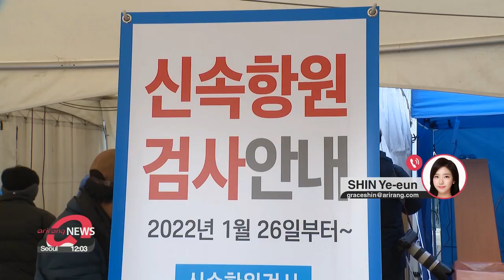S. Korean authorities believe wave of Omicron may last longer due to spread of 'stealth Omicron'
확진 35만명대 급증..."유행 길어질 수도"

We start with the COVID-19 situation here in Korea.
The number of cases on Tuesday have climbed back up to the 350-thousands... but it isn't an exponential jump from the day before like we've been seeing for the past few weeks.
For more, Shin Ye-eun is on the line with us.
Ye-eun, how many new infections have we added today?

Mok-yeon... South Korea on Tuesday reported 353-thousand 9-hundred 80 new COVID-19 infections.
This was an increase of more than 140-thousand from the day before.
Based on Tuesday's figures... authorities believe South Korea will pass the 10-million mark in total COVID-19 infections by tomorrow.
On top of that, 3-hundred 84 more people died... which surpassed yesterday's tally to become the second-highest recorded since the start of the pandemic.
And authorities have recognized that the growing number of deaths is weighing down on crematoriums nationwide.
That's why in the morning briefing on Tuesday...the head of the Central Disaster Management Headquarters Son Young-rae proposed to increase the number of cremations that each crematorium can do per day.
They usually do between 3 and 5 cremations a day, but since March 16th, crematoriums in larger cities have been allowed to cremate 7 bodies a day.
From now though... health authorities are proposing that this measure will be applied to ALL crematoriums NATIONWIDE.
Hopefully... this will ease the work burden for crematoriums...and reduce the waiting time that mourners go through before officially saying goodbye to their loved ones.

Moving on to when we will be seeing an end to this Omicron surge. There's been differing opinions on when this will be. Any updates on that front from today's briefing.

Mokyeon...
Authorities said they would have to examine the number of cases THIS week...to determine whether we are ACTUALLY passing through the peak of Omicron.
Though we've been seeing a relative drop in the number of new infections on Monday and Tuesday... health authorities have said this is due to fewer tests done over the weekend.
They added... that on Wednesday we will probably see cases go up again.
That's why they said this week will be an important indicator to determine whether we're actually passing through the peak of Omicron or not.
On top of that... authorities also raised concerns that the current Omicron wave may last longer... with more people being infected with "stealth Omicron."
"Stealth Omicron" is a subvariant of Omicron that is known to be 30 percent more contagious.
Up till Monday, over 41 percent of locally transmitted cases were traced back to this subvariant.
That's all I have for you at this hour.
Back to you Mok-yeon.

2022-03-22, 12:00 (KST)